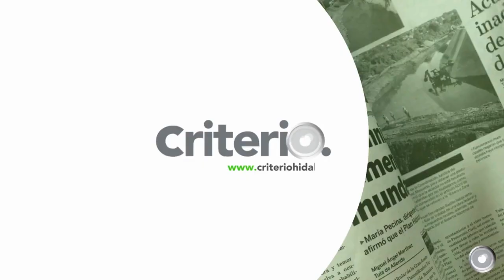¡𝗘𝘅𝗰𝗲𝗹𝗲𝗻𝘁𝗲 𝗱í𝗮! 𝗘𝘀𝘁𝗮𝘀 𝘀𝗼𝗻 𝗹𝗮𝘀 𝗻𝗼𝘁𝗶𝗰𝗶𝗮𝘀 𝗺á𝘀 𝗶𝗺𝗽𝗼𝗿𝘁𝗮𝗻𝘁𝗲𝘀 𝗲𝗻 𝗖𝗿𝗶𝘁𝗲𝗿𝗶𝗼 𝗛𝗶𝗱𝗮𝗹𝗴𝗼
👉 Estudiantes se amparan vs la UAEH
👉 Promueve Nuvia Mayorga reformas por las mujeres en Senado
👉 Abrirá kínder de Zapotlán cuando la PGJEH lo autorice: SEPH
👉 Artesanos fueron excluidos de tienda en Ixmiquilpan, dicen
👉 Presentan el Movimiento Político “Punto De Encuentro”
👉Se dice… que Óscar Mozalvo, Daniel Fragoso, Grupo Plural Independiente y más